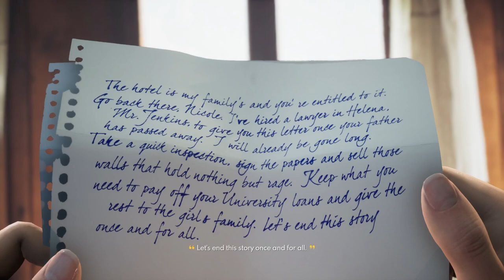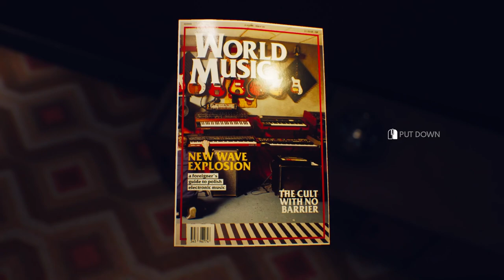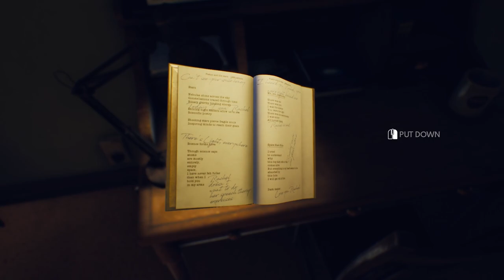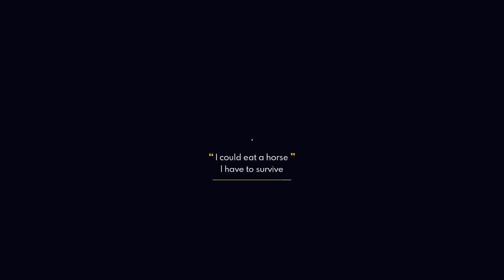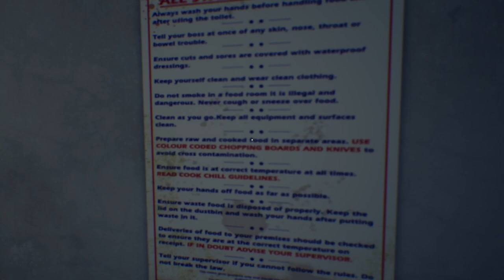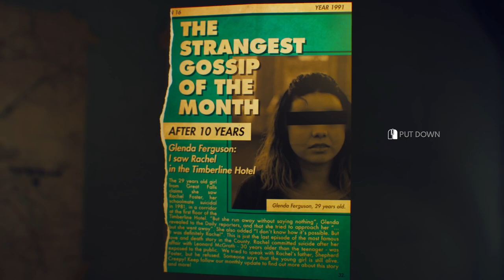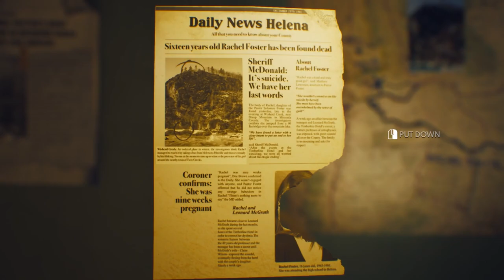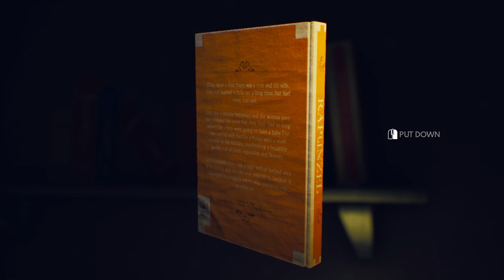The Suicide Of Rachel Foster (FULL GAME)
Sub Count:
39

Views:
19595